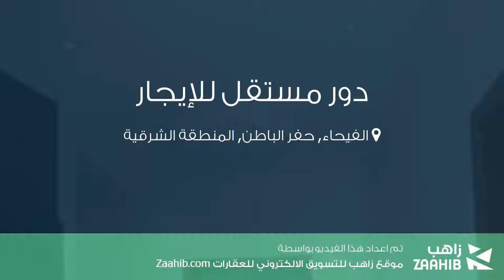دور مستقل للإيجار في حي الفيحاء, مدينة حفر الباطن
تفاصيل العرض:-

رقم: 3976703

ميزات:-

3 الغرف, 4 غرف أخرى, 3 عدد دورات المياه, 1 سعة مرآب السيارات, 1 رقم الدور, سكني, تجاري, صالة